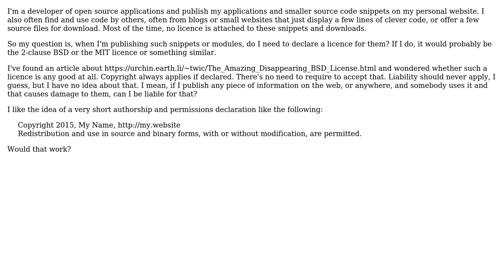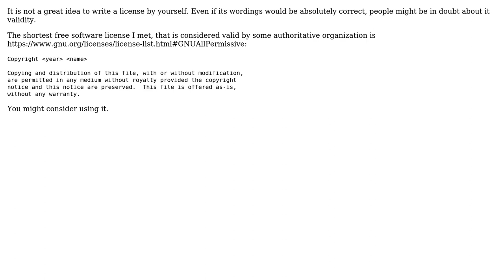Software Engineering: Is a software licence required? (2 Solutions!!)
Software Engineering: Is a software licence required?

With thanks & praise to God, and with thanks to the many people who have made this project possible! | Content (except music & images) licensed under CC BY-SA | Music | Images & others | With thanks to user ygoe user Robert Harvey user Dmitry Alexandrov and the Stack Exchange Network Trademarks are property of their respective owners. You are responsible for your own actions.